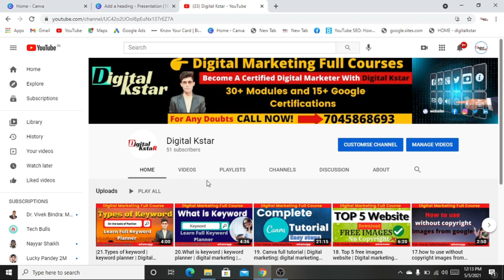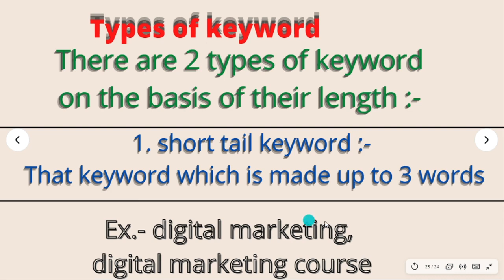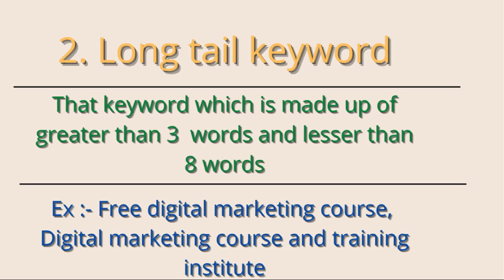22.Long tail keyword and short tail keyword | keyword planner | digital marketing course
_________________________________________________________Hello friends,
In this video you will learn about short tail keyword and long tail keyword in detail. I am trying to understand in best way , If you guys have any problem then comment us otherwise send messages on my whatsapp we will give you reply very soon.
Thanks.

👉how to use copyright images.